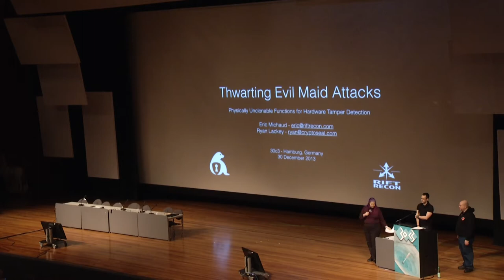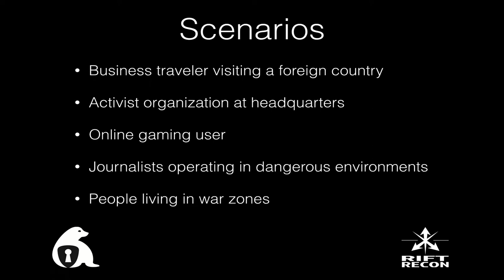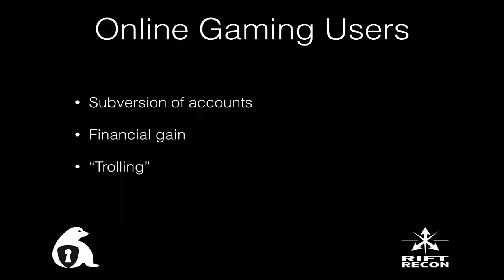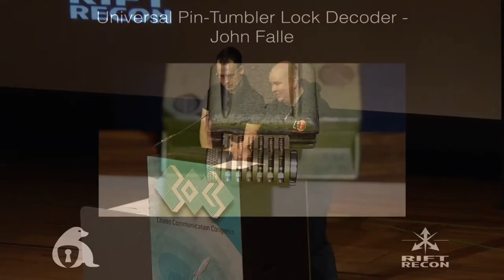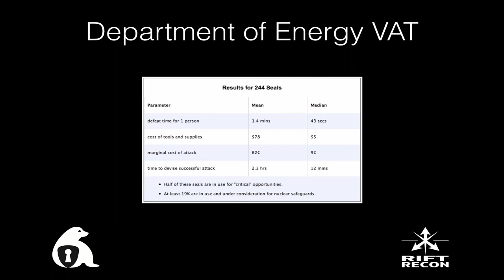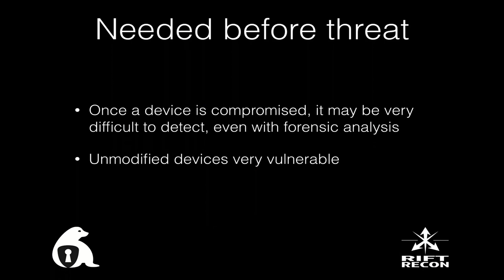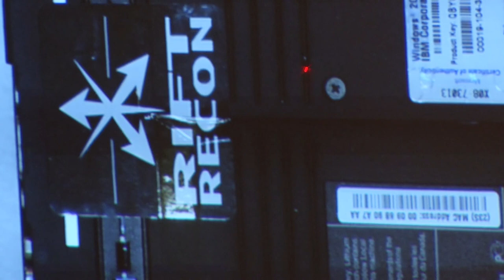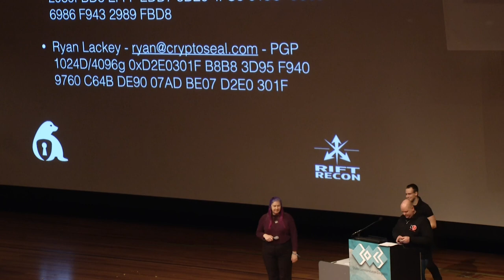30C3: Thwarting Evil Maid Attacks (EN)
Speakers: Eric Michaud | Ryan Lackey

ncreasingly, users and their computing hardware are exposed a range of software and hardware attacks, ranging from disk imaging to hardware keylogger installation and beyond. Existing methods are inadequate to fully protect users, particularly from covert physical hardware modifications in the "evil maid" scenario, and yet are very inconvenient. Victims include governments and corporations traveling internationally (e.g. China), anti-government activists in places like Syria, and anyone who is a target of a motivated attacker who can gain physical access.

Physically Unclonable Functions, combined with a trusted mobile device and a network service, can be used to mitigate these risks. We present a novel open-source mobile client and network service which can protect arbitrary hardware from many forms of covert modification and attack, and which when integrated with software, firmware, and policy defenses, can provide greater protection to users and limit potential attack surface. We'll also be showing video of an unreleased tool to the public utilized by surveillance teams.